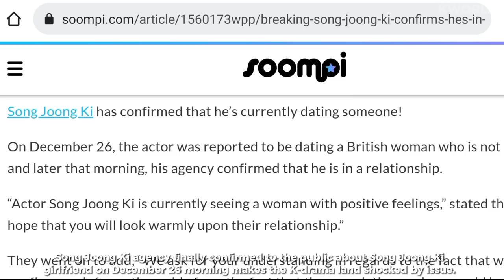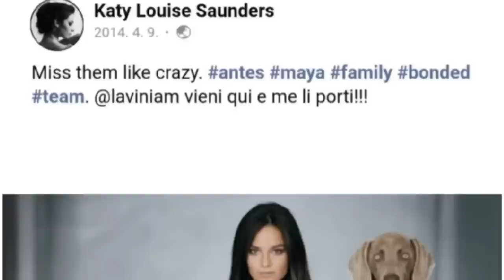The Truth about Song Joong Ki Newest Girlfriend | Where did Song Joong Ki first time meeting her?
Who is Katy Louise Saunders? The new Girlfriend of Song Joong Ki.

correction at the end: "they're just a human"